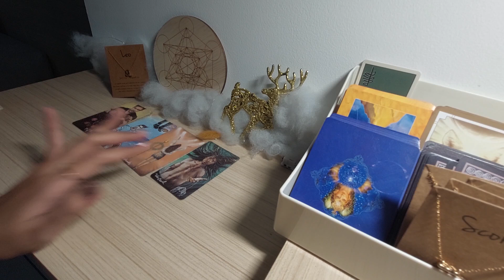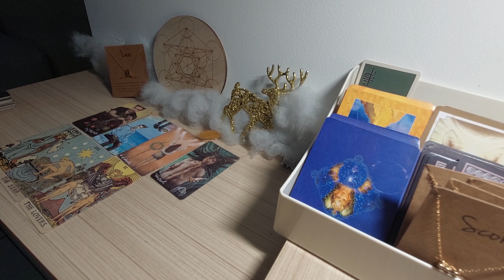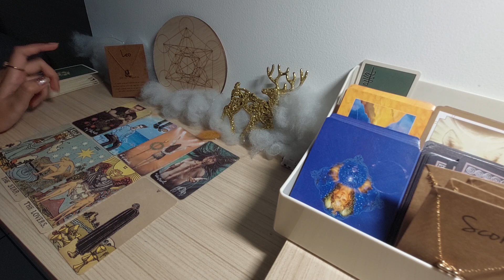ZODIAK LEO apa penghalang jodoh kamu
Info personal reading :
Admin  ( JILY )
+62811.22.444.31